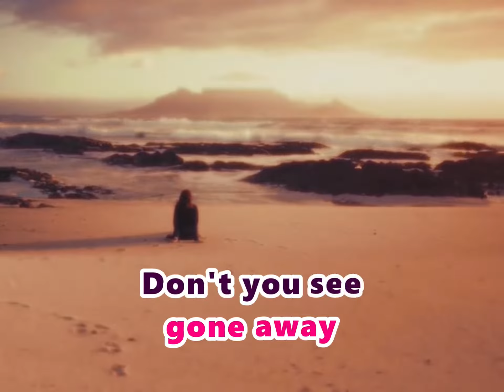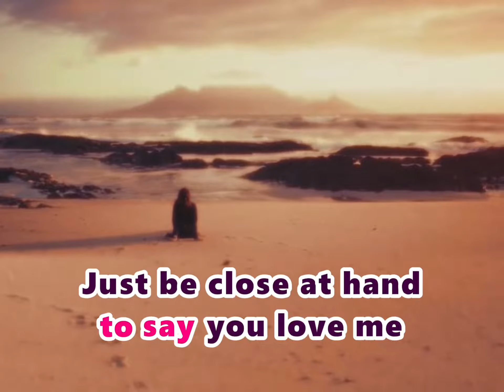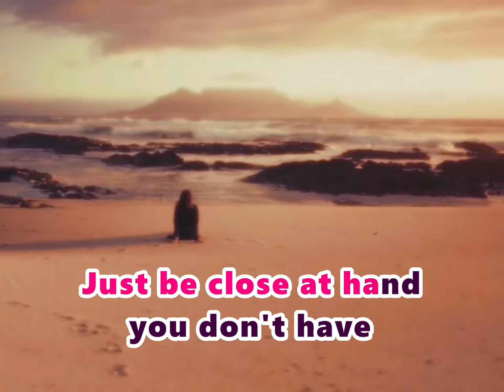You Don't Have To Say You Love Me (Karaoke Version) - Dusty Springfield